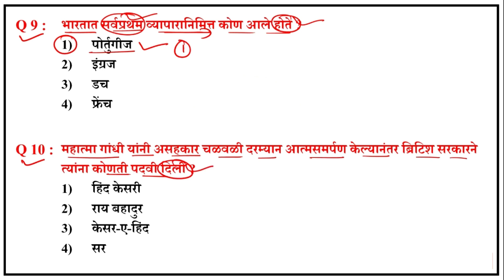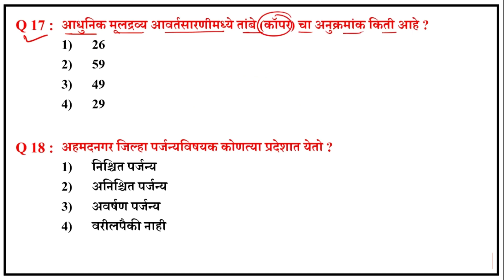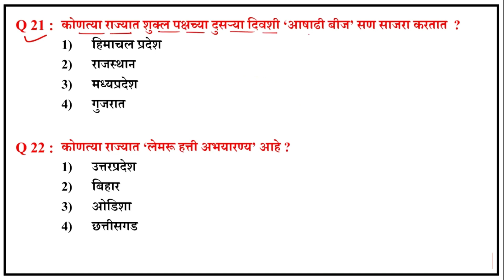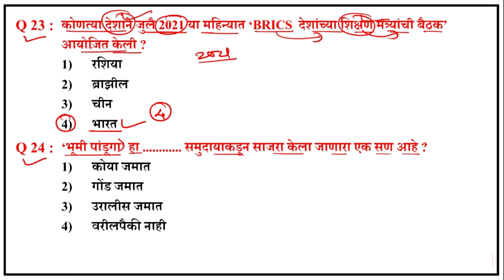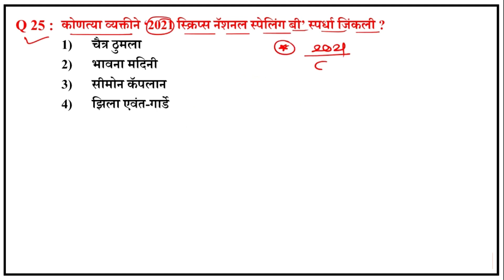Vanrakshak Bharti 2023 | Vanrakshak Bharti Question Paper |Vanrakshak Bharti Question Paper 2023 12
वनरक्षक भरती प्रश्नपत्रिका 2023 || Vanrashak Bharti Question Paper Analysis || Forest Bharti 2023 12

Vanrakshak Bharti 2023 | Vanrakshak Bharti Question Paper |Vanrakshak Bharti Question Paper 2023

PDF डाऊनलोड करण्यासाठी "Marathi Naukri" टेलेग्राम चॅनेलला JOIN करा.

वनरक्षक भरती प्रश्नपत्रिका
वनरक्षक भरती महाराष्ट्र प्रश्नपत्रिका
महाराष्ट्र वनरक्षक भरती 2022
महाराष्ट्र वनरक्षक भरती
महाराष्ट्र वनरक्षक
vanrakshak bharti question paper maharashtra
vanrakshak bharti 2022 maharashtra question paper
vanrakshak bharti 2019 maharashtra question paper english
vanrakshak bharti 2019 maharashtra question paper
maharashtra forest guard question paper
maharashtra forest guard question papers pdf
maharashtra forest guard question paper 2019
maharashtra forest guard previous year question paper
forest guard exam paper maharashtra 2019
forest guard exam paper maharashtra
forest guard exam paper maharashtra 2022
forest guard exam paper pattern maharashtra